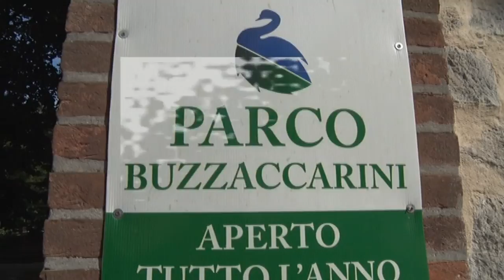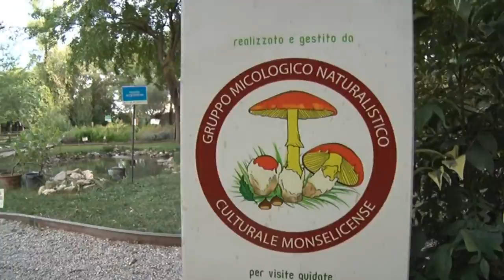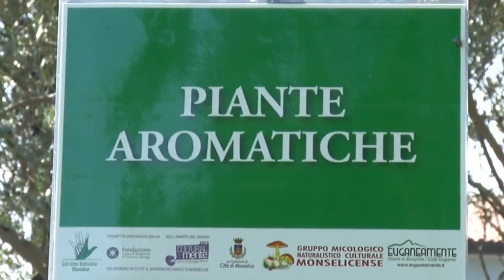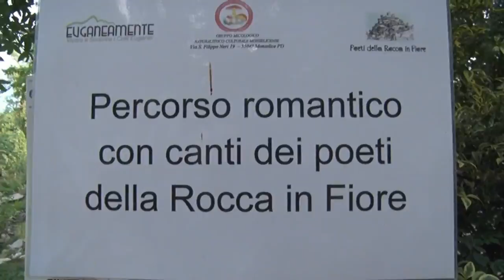parco buzzaccarini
Video realizzato nell'ambito del progetto "Comunicare il territorio" e pubblicato sul sito
POR FESR 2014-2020 Asse 3 Azione 3.1.1. Sub-azione C “Imprese culturali, creative e dello spettacolo”.
Bando approvato con DGR n. 1582 del 10/10/2016